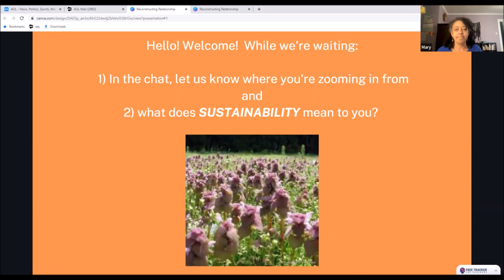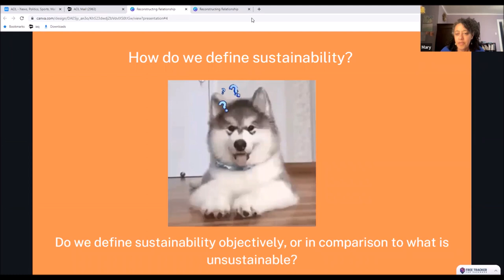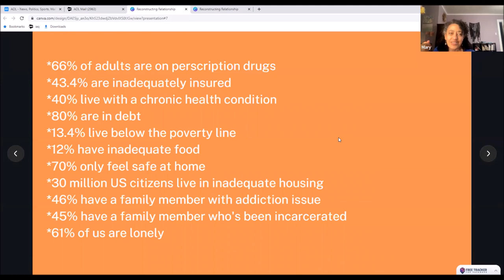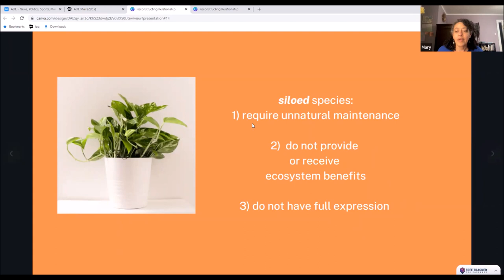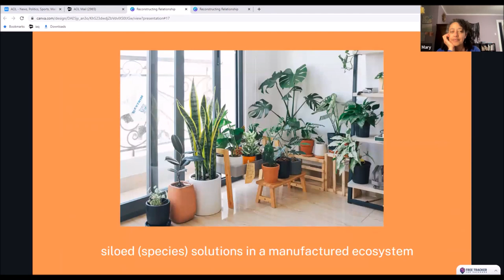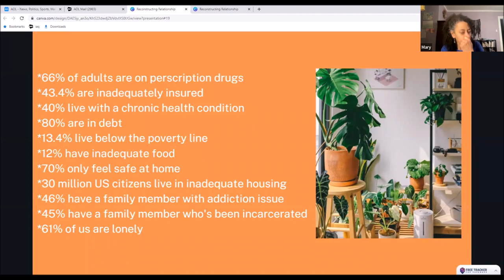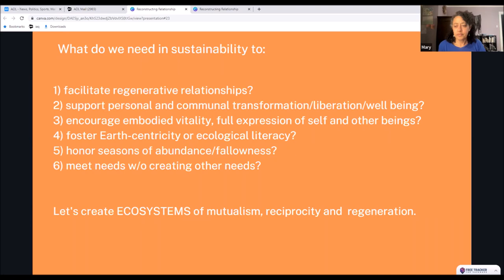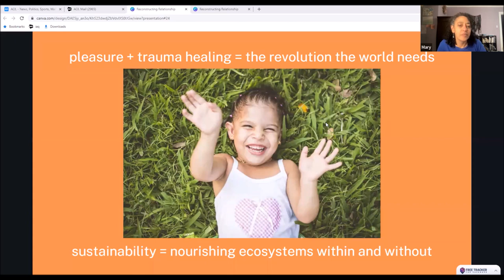Deconstructing Sustainability Pt 2 presented by Mary Silwance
In part two of Deconstructing Sustainability: Reconstructing Relationship, we will reimagine sustainability through an ecosystems lens to encompass perspectives and criteria currently absent from green initiatives. We will explore embodiment as a necessary praxis for human and planetary systems to coexist harmoniously.

Originally from Egypt, Mary Silwance lives in Kansas City. Mary has been writing about and working on environmental issues for over twenty years. Her interest began through exposure to justice issues where she recognized how planetary desecration was at the heart of social, political and economic inequity. Rooted in the belief that addressing our environmental and human desecration is spiritual work, Mary pursued several directions. One, seek a lifestyle more aligned with justice; two, investigate our complicity with unjust systems as well as personal and communal solutions via her blog; three, facilitate presentations on environmental issues from an intersectional perspective; four, work in the environmental field. Mary has worked in Green Infrastructure, as a Farm to School Coordinator, an environmental educator and as a farmhand at a local organic urban farm. Mary is an award-winning, internationally published poet active in the Kansas City’s writing scene, serves on the editorial team of Kansas City Voices, conducts writing workshops for area libraries and is a recent attendee of the Bread Loaf Environmental Writers Conference. Mary is also a board member for the Shadowcliff Retreat Lodge. Lastly, Mary is the mother of three daughters who daily inspire her to evolve.